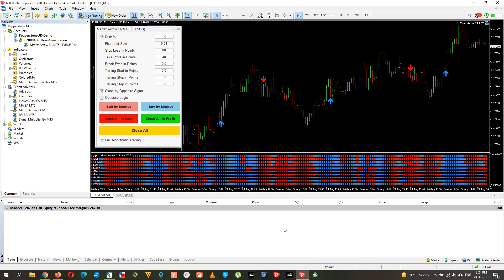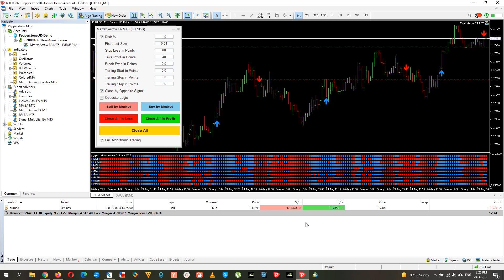Matrix Arrow EA MT4/5© - Trading Manuel ou 100% Algorithmique de Signaux Matrix Arrow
Matrix Arrow EA MT4/5© est un conseiller expert unique qui peut échanger les signaux MT4/5© de l'Indicateur Matrix Arrow avec un panneau de commerce sur le graphique, manuellement ou à 100% automatiquement. Matrix Arrow Indicator MT4/5© déterminera la tendance actuelle à ses premiers stades, en rassemblant des informations et des données à partir d'un maximum de 10 indicateurs standard, à savoir: indice de mouvement directionnel moyen (ADX), indice de canal de marchandises (CCI), bougies Heiken Ashi classiques , Moyenne mobile, Divergence de convergence moyenne mobile (MACD), Indice de vigueur relative (RVI), Indice de force relative (RSI), SAR parabolique, Oscillateur stochastique, Gamme de pourcentage de Williams.

Lorsque tous les indicateurs donnent un signal d'achat ou de vente valide, une flèche correspondante sera imprimée sur le graphique, à l'ouverture de la prochaine bougie/barre indiquant une forte tendance haussière/baissière. L'utilisateur peut choisir les indicateurs à utiliser et ajuster les paramètres de chaque indicateur séparément. Avec Matrix Arrow EA MT5, vous pouvez trader les signaux Matrix Arrow Indicator MT4/5©, directement depuis un panneau de trading sur le graphique manuellement ou 100% automatiquement avec une option de trading 100% algorithmique !

✔️ La martingale, la grille, la moyenne ou d'autres techniques dangereuses ne sont pas utilisées
✔️ Fonctionnalités sur le graphique Trade Panel pour le trading manuel ou 100% algorithmique
✔️ Basé sur l'indicateur de flèche matriciel 100% non repeint MT5
✔️ Délais de travail et de confirmation de signal disponibles
✔️ Fonctionne sur toutes les périodes et tous les symboles/instruments
✔️ Signaux fléchés super précis qui indiquent une tendance forte
✔️ Les signaux de point de sortie définissent des périodes neutres sans tendance claire
✔️ Également efficace sur les marchés de tendance et de gamme
✔️ Chaque indicateur peut être activé/désactivé
✔️ Chaque paramètre des 10 indicateurs est entièrement réglable
✔️ Idéal pour les débutants mais aussi un grand atout pour les commerçants expérimentés
✔️ Expert Advisor 100% automatisé
✔️ Compatible VPS MQL5

ATTENTION : Si vous souhaitez échanger les signaux Matrix Arrow avec votre Matrix Arrow EA MT4/5©, vous devez acheter le Matrix Arrow Indicator MT4/5© séparément ! Sinon, le Matrix Arrow EA MT4/5© fonctionnera uniquement comme un panneau de commerce manuel.

tags matrice flèche conseiller expert panneau commercial négociation manuelle 100% tendance de négociation algorithmique non-repeindre pas de repeindre précis rentable efficace indicateur tendance suivant indicateur signaux de flèche indicateur multi-période scalping swing day trading allant des indicateurs de marché